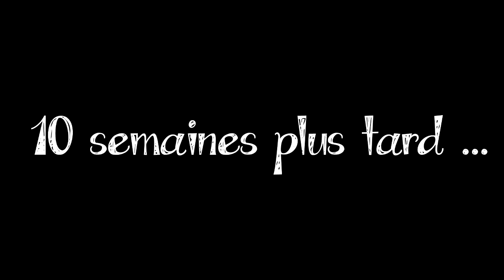La Belette Tueuse - Trailer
Trailer de La Belette Tueuse
... elle est partout ...

Bon visionnage :)